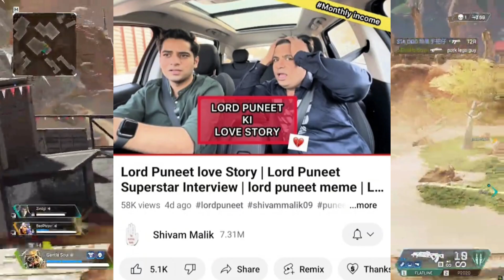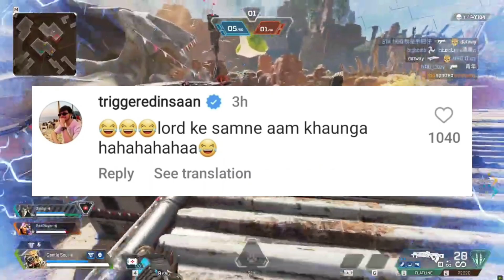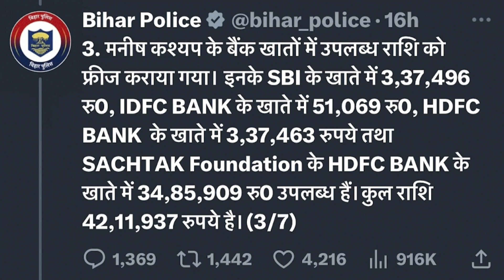Triggered Insaan Vs Puneet Superstar? | Uk07 Rider ANGRY 😡 Why?, Manish Kashyap ARRESTED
Mentioned Videos/Links :-